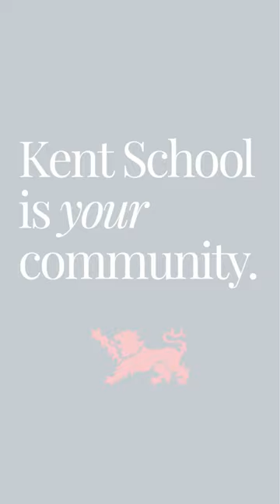Kent School Alumni Voices: Will Biondo '22